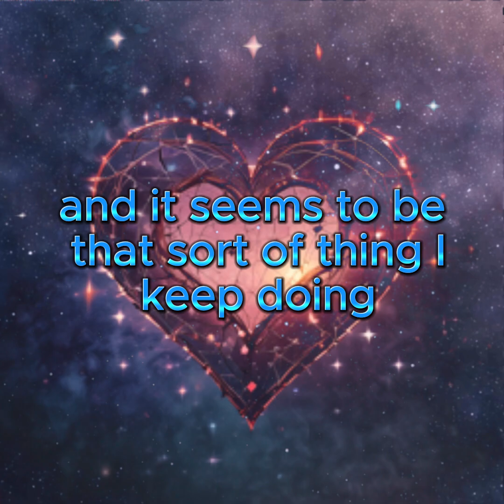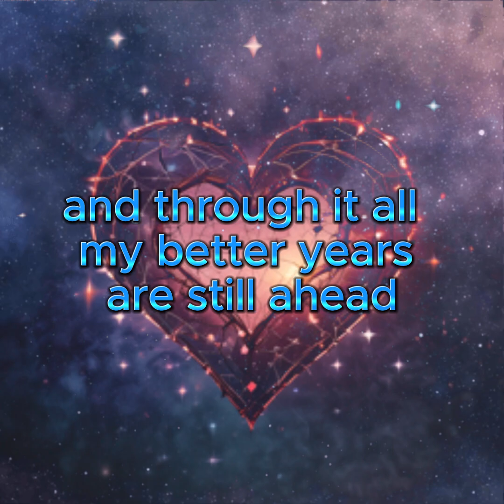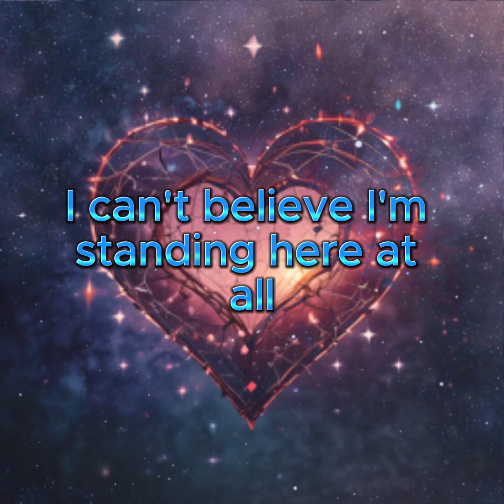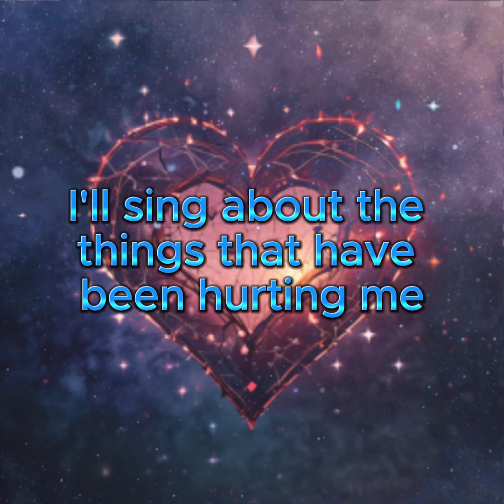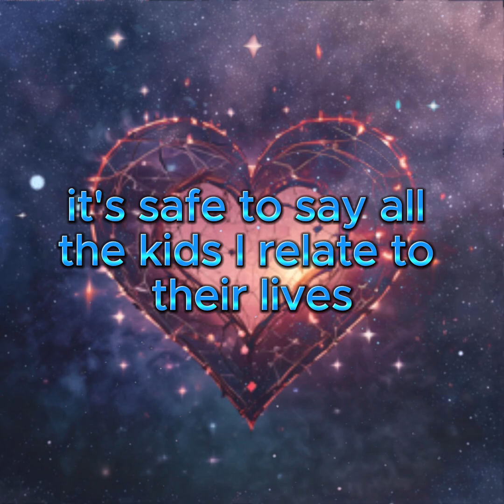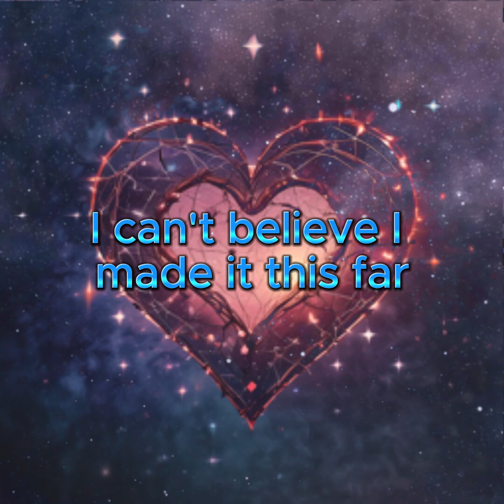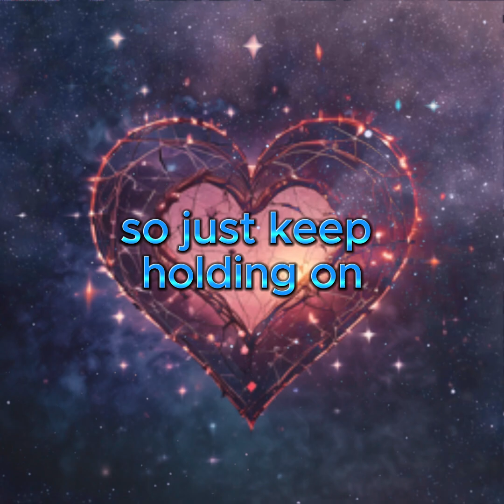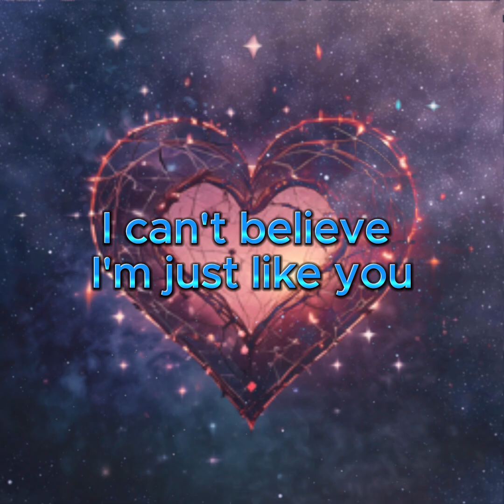Copyright Free Music - Keep Holding On (Falling In Reverse Remake)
Enjoy some copyright free music I made! Hope you enjoyed and thanks for listening! - Bmillz4days